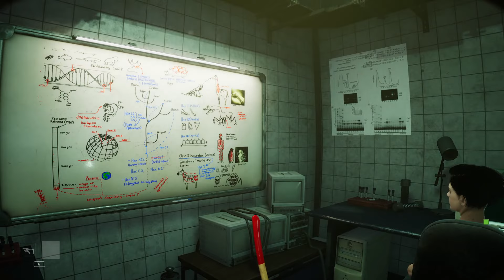Zoochosis - All Animal Jumpscares & Scary Moments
Zoochosis jumpscares and scary moments!